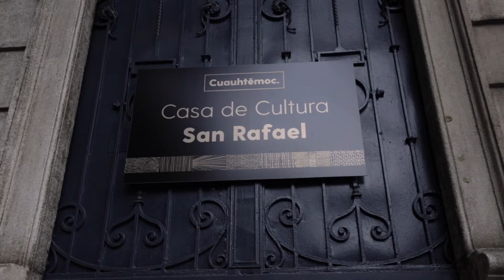presenta: "Los lienzos de Euterpe"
Conoce al ArtistaPlástico catalán, Manel Pujol Baladas, quien presenta en la CasaDeCultura SanRafael: "Los lienzos de Euterpe", donde expresa todo aquello que los compositores le generan mientras los escucha. 🎨🎼

Asiste siguiendo las medidas sanitarias 😷+🤲💦+👤↔️👤